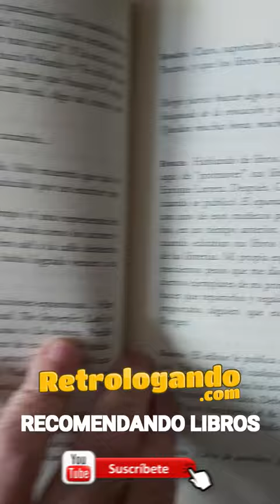LECTURAS RECOMENDADAS 📚 Borges y Sábato ✔️ ORLANDO BARONE